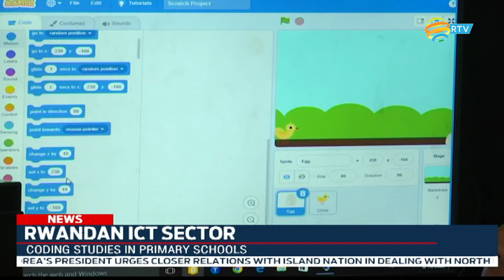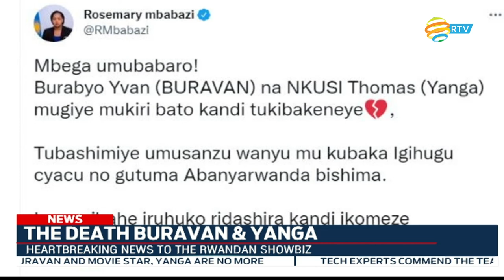FULL English News Bulletin: 17.08.2022